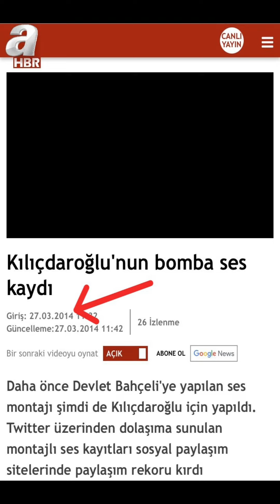17/25 Aralık Kılıçdaroğlu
Yandaş medyanın "Kemal Kılıçdaroğlu 17/25 Aralık'ın kumpas olduğunu kabul etti" yalanı.